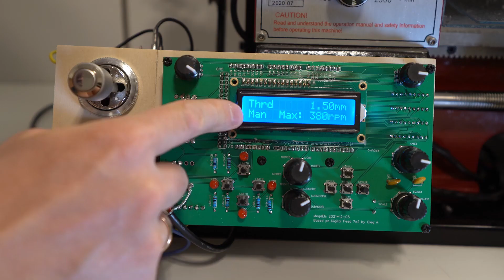Digital Feed electronic lead screw PCB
There's a famous Russian-speaking 2-axis lathe electronic lead screw project on ChipMaker which is notably hard to build. With this PCB it should only take 1-2 hours to do so and eliminate most interference problems.

for more DIY fun 🥳